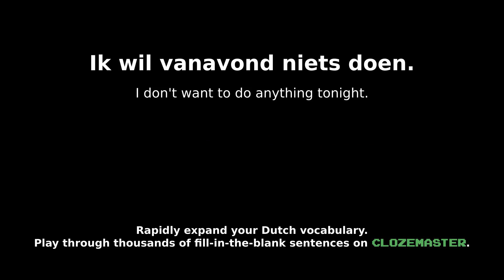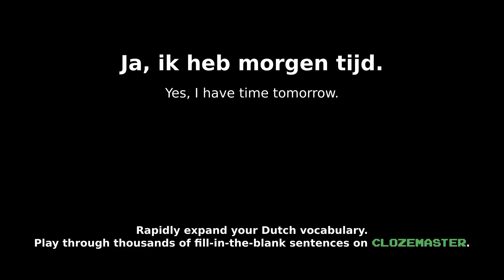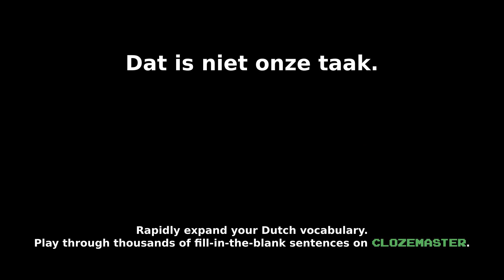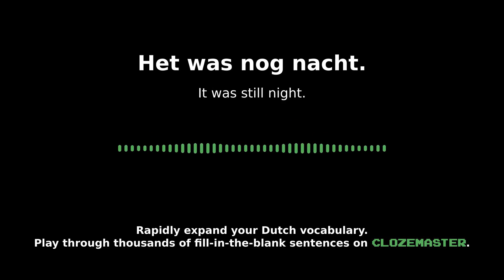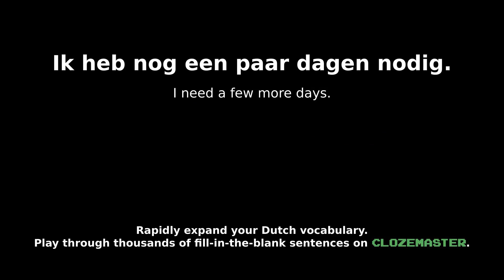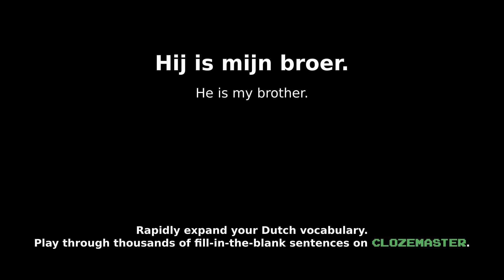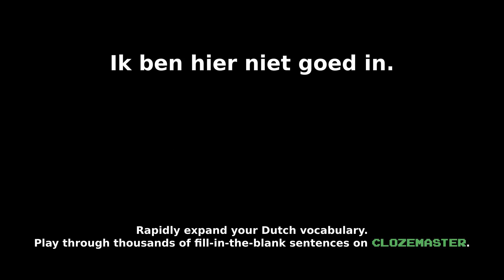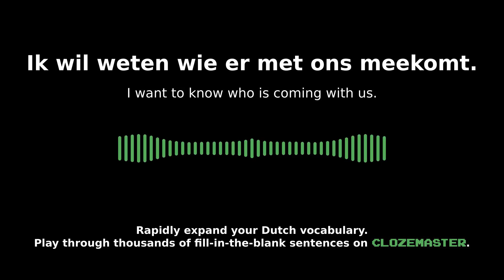🇳🇱LEARN DUTCH: 100 of the Most Common Words in context (improve your listening skills)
In this video, you will hear one hundred commonly used sentences in Dutch. Listen to the sentences in Dutch and then in English and remember to repeat out loud to improve both your listening AND speaking.

🇳🇱 Check out our blog for more tips on language learning and creating a study plan and check out the Clozemaster app to improve your Dutch!

🌎Checkout all the languages on our website clozemaster.com or download the Clozemaster app available for both android and iPhone and START LEARNING!  We have more than 50 languages available and over 170 language pairings